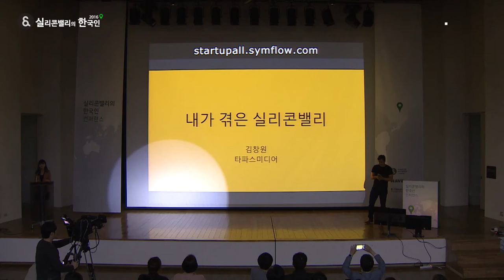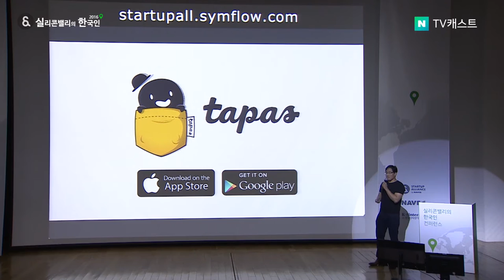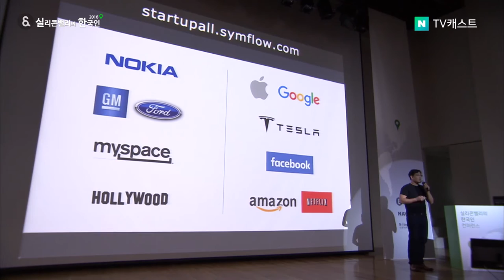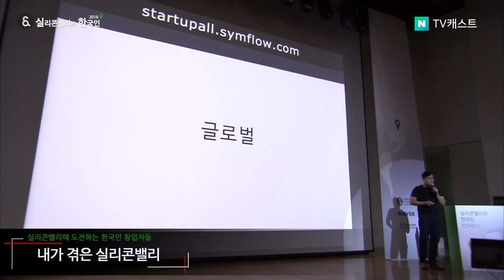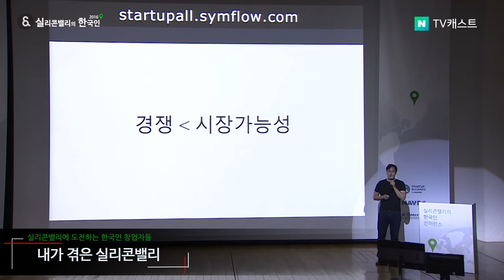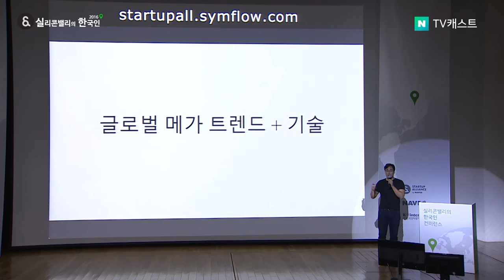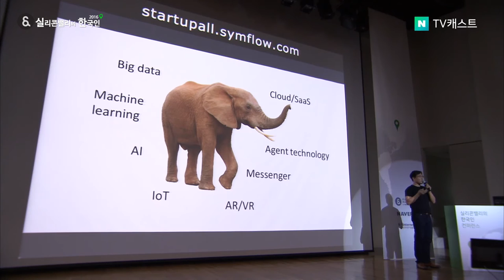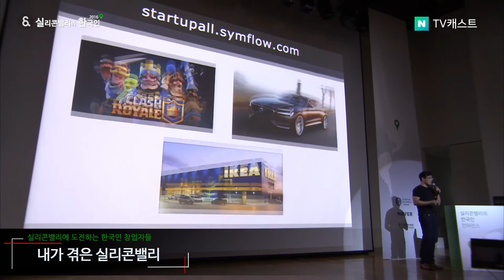실리콘밸리의 한국인 2016 - 4. 김창원 Tapas Media 대표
실리콘밸리의 한국인 2016 - 4. 내가 겪은 실리콘밸리 (김창원 Tapas Media 대표)